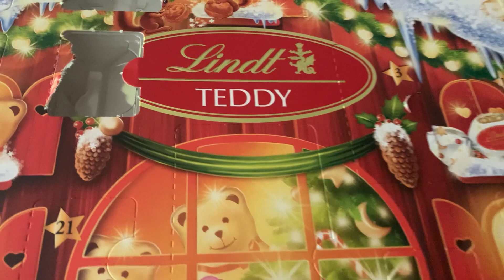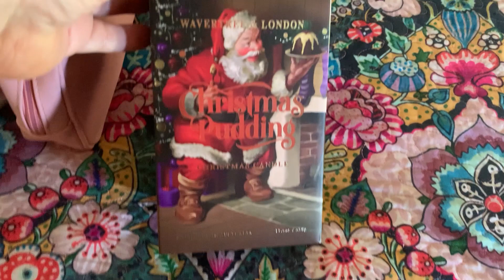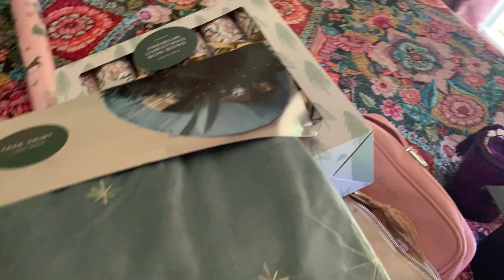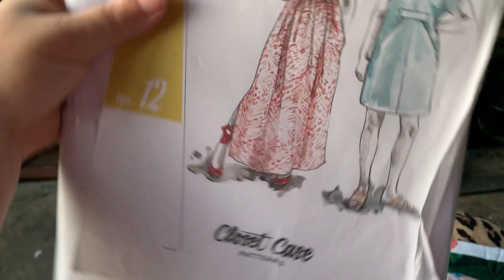A Dahlia Sewciety Vlogmas Day 3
Hi everyone,
Welcome to day three  of vlogmas!

The next December Bespoke box is released on December the 11th at 7pm AEDT

Surprise Santa sewing bag- Spend over $200* before shipping                      and receive

Prym Love 12 pack of sewing clips

Prym Love marking pencil

Gutermann White Maraflex thread

Retro Tweezers

Whisk and Pin Snowy Road Christmas bar

Pink Sparkly Hemline Buttons

2 Christmas “Me Made” labels

Vintage Christmas sewing postcard

Madame Flavour Teabag

Vanilla latte sachet

Cocktail card recipe

Pink cotton tote shopping bag

STUNNING LA LA LAND EXCLUSIVE “Diva The Koala” decoration to hang on your tree!

Gift bag is valued at over $50 VALID UNTIL STOCKS LAST

See the website for details

Express shipping upgrade for all online orders until December 18 (excluding bespoke boxes and thread)